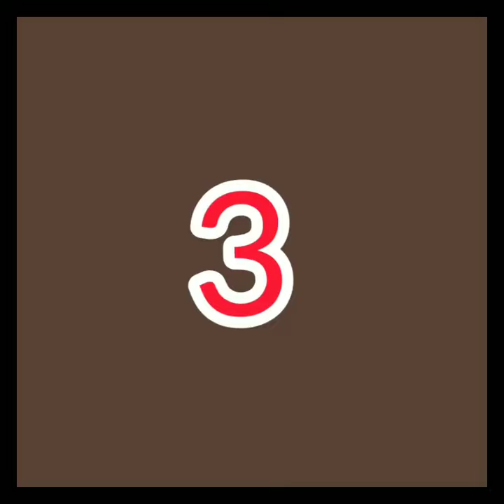TOP 5 Magnus Carlsen's Deadly Attacks‼️